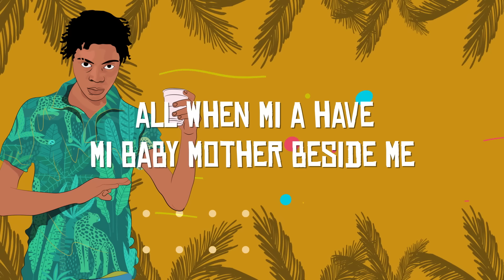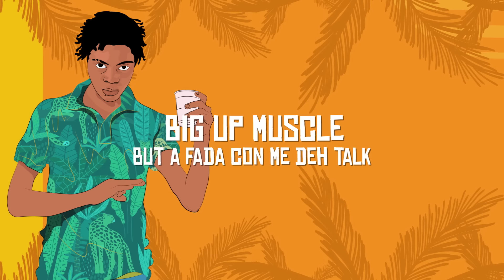Daddy1 - 6ixx Braff (Official Lyric Video)